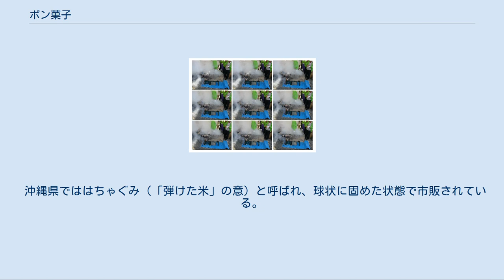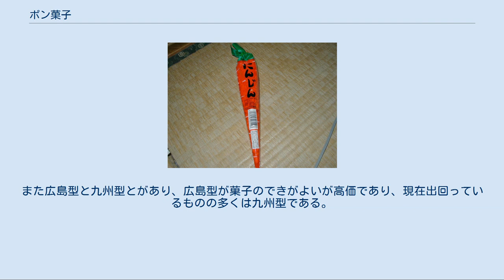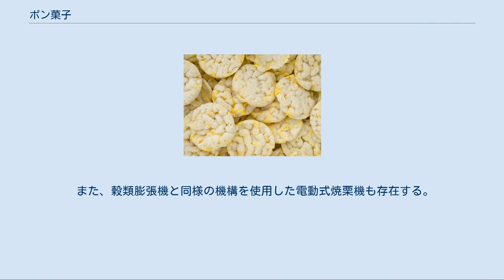ポン菓子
ポン菓子（コメ） ポン菓子（小麦） イベントにおけるポン菓子の実演 イベントにおけるポン菓子の実演 ジャイアントコーン（画像右側が膨化させたもの） 「にんじん」と印刷されたポリプロピレン包装品 ポンせんべい（puffed rice cakes） ポン菓子（ポンがし）、ドン菓子（ドンがし）とは、米などの穀物に圧力をかけた後に一気に開放することによって膨らませた膨化食品・駄菓子の一種である。
 ポン菓子はポンポン菓子・パンパン菓子・ぱんぱんまめとも、単にポンや、ドン、またはその出来上がった時の破裂音からバクダンと呼ばれることもある。
専門用語ではスナック菓子の一部とともに膨化食品（ぼうかしょくひん）と称されるものの一種である。
特に米で作った膨化米（ぼうかまい）は地方や年齢層によって、ばくだん（爆弾あられ）、こめはぜ、ポンはぜ、ぽん豆、ぱっかん、ポッカン、パン豆、たん豆、パフ、パットライス、パフライス（Puffed rice）、ポップライスなど様々な名前で呼ばれている。
 穀類膨張機と呼ばれる製造機械を使用し、その回転式筒状の圧力釜に生の米などを入れ蓋をして密閉し、釜ごと回転させながら加熱する。
釜の中が十分加圧（10気圧程度）されたら、圧力釜のバルブをハンマーで叩いて蓋を解放し、一気に減圧する。
この時、原料内部の水分が急激に膨張し、激しい爆裂音を伴いながら釜から内容物が勢い良くはじけ出る。
このため、専用の工場以外では、機械に受け用の網籠を取り付けてから蓋を解放する必要がある。
この際に発生する音から「ポン菓子」または「ドン菓子」と呼ばれるようになった。
 この膨化と称される過程で、米の場合には元の10倍程度にまで体積が膨らみ、サクサクと軽い食感の菓子になる。
形状は原料をそのまま大きくした形で、味や食感はシリアル食品に近似している。
通常はこれに煮立てた砂糖蜜を絡めたり、粉砂糖などをまぶして甘味をつけて食べる。
あらかじめ米に食紅をつけておくことにより、赤いポン菓子を作ることもできる。
 使用する米については、米の含水量の関係で、新米よりも古米や古々米を使用した方が、食感や味に優れたものができるとされる。
 膨化の製法による食品としては、他にも厚みのある丸い鉄の型に生米を入れ、型に蓋をして火であぶり数秒加圧し、蓋をはずして減圧することで煎餅状に膨らませる「ポン煎餅」というものもある。
 1901年、ミネソタ大学の研究者だったアレクサンダー・ピアース・アンダーソンが、穀物の研究中、米が膨化することを発見した。
米を試験管に入れオーブンで熱する工程で、誤って試験管に蓋をしてしまい、試験管を破裂させてしまったことにより、ガラスの破片の中から発見された。
アンダーソンは特許を取得し、クエイカーオーツ社と手を組み、同社の研究所でさまざまなものが膨らむかどうかの実験を行った。
その後、米のポン菓子を「パフライス」として売り出した。
1904年にセントルイス万国博覧会で真鍮製の大砲でパフライスを作る派手なデモンストレーションを行って注目を集め、大衆に広く認知され、たちまち大人気となり広まった。
 大正から昭和中期頃までは、定番の菓子として子供に人気があった。
行商の業者は地域を巡回して露店の形で販売したほか、専用の加工工場で作られたものはポリ袋に詰められて販売されていたが、湿気に弱いことと出来立てのほうが格段に香ばしさがよい事などの理由もあって、巡回の業者が販売するものが好まれた。
 巡回業者が子供が集まる広場や、寺社で開かれる定期市などにポン菓子製造用の器具を持ってきて、目の前で作ってみせるということがよく行なわれていた。
しかし、次第にその数を減らし現在ではポン菓子の製造を見ることは珍しいものになった。
 日本陸軍においては携帯用の糧食として、膨脹精米を小札形状（大型乾パンのサイズに類似）に押し固め、副食品と包装した「圧搾口糧」が開発・採用されていた。
主食の材料はのちに玄米7割・搗精大麦3割の混合、または大麦10割に変更され、圧搾形状も麻雀牌大（小型乾パンのサイズに類似）の一口サイズとなっている。
圧搾口糧は輸入小麦に頼る乾パンを置き換える目的も持っていたが、実際には両者が並行して生産されることとなった。
 メディアを再生する 日本が統治していた台湾、朝鮮半島、中国東北部にも持ち込まれて広まった。
 台湾、中国では、「米香」などと称して、地方の自由市場などで、今でも製造している様子をみることができる。
 ポン菓子自体はスーパーマーケットやコンビニエン...